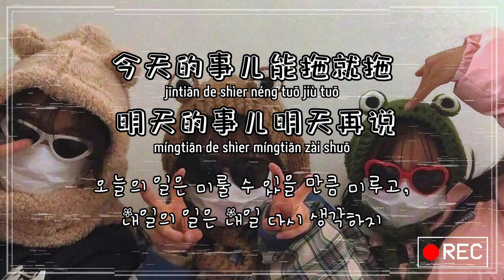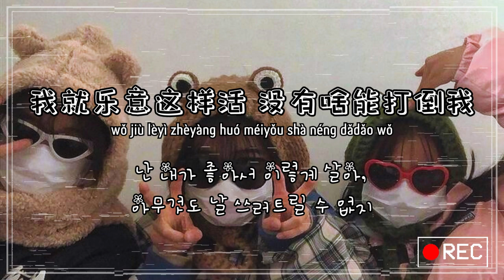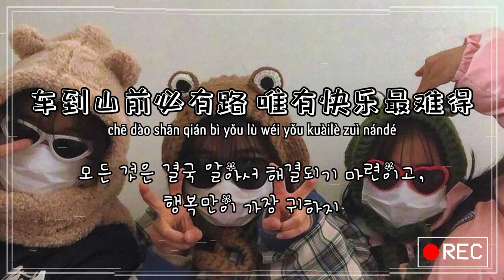人生态度(Ren Sheng Tai Du) / 인생태도 - Wang Qi Qi 가사 해석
人生态度 -Wang Qi Qi 가사 해석